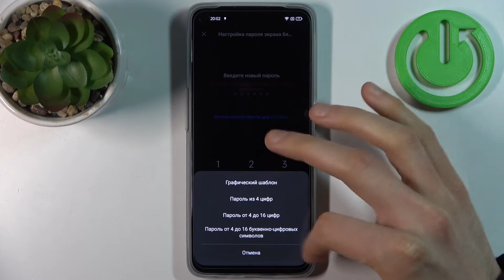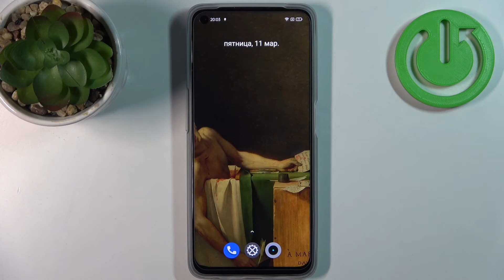Как добавить отпечаток пальца на REALME 9i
Если вы хотите добавить отпечаток пальца на REALME 9i, но не знаете, как это сделать, то посмотрите наше видео. В этом видео мы покажем, как добавить отпечаток пальца на REALME 9i.

Как добавить отпечаток пальца на REALME 9i? Как настроить отпечаток пальца на REALME 9i? Как установить отпечаток пальца на REALME 9i?